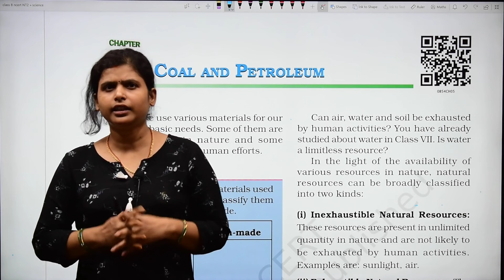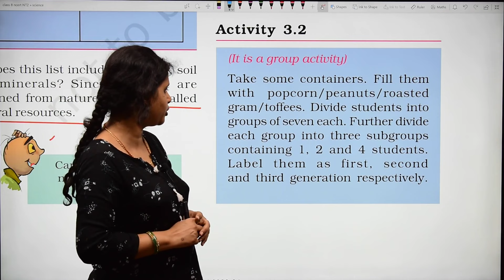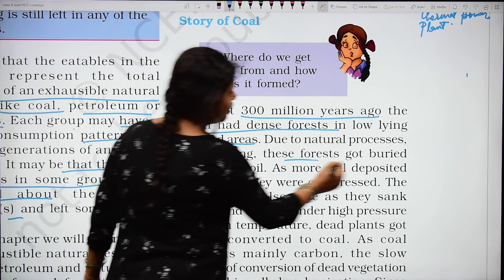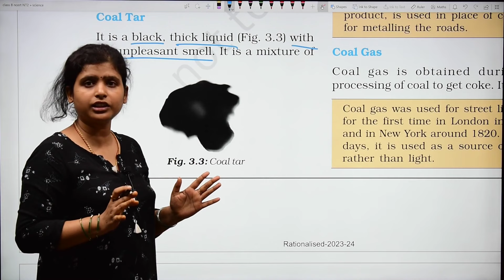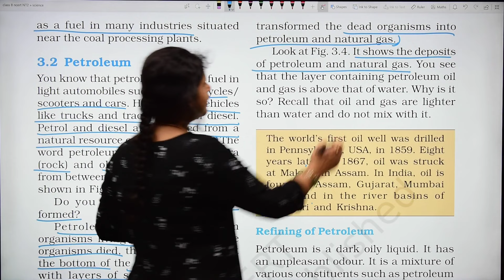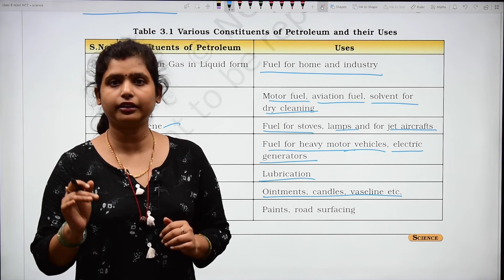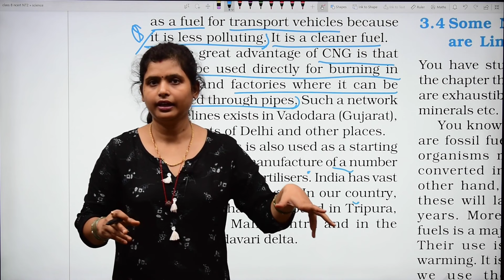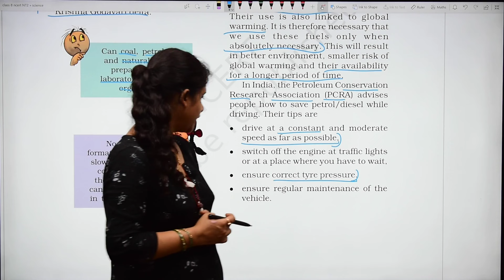Coal and Petroleum - Class 8 Science Chapter 3 [Full Chapter]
In this video we are studying class 8 science chapter 3 Coal and Petroleum, in this chapter we have to study types of natural resources based on exhaustibility, coal, coke, coal tar, coal gas, petroleum, natural gas and many other topics.